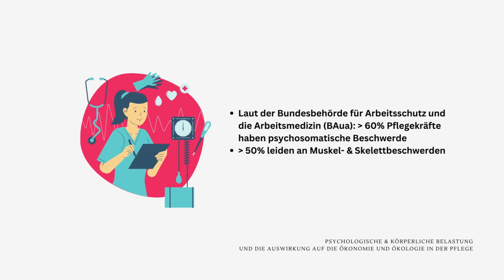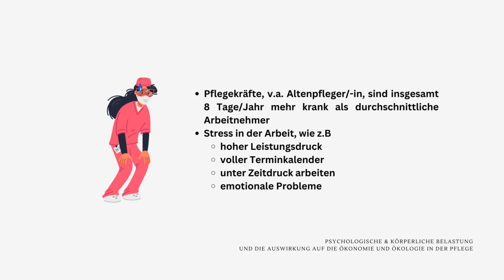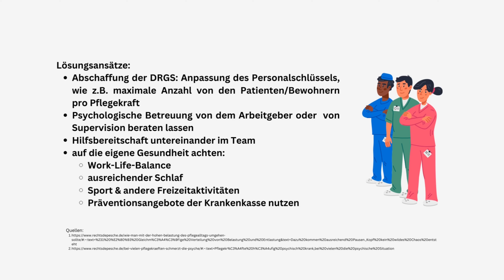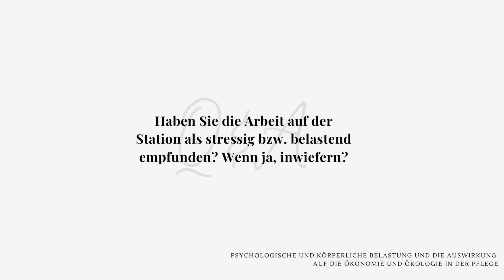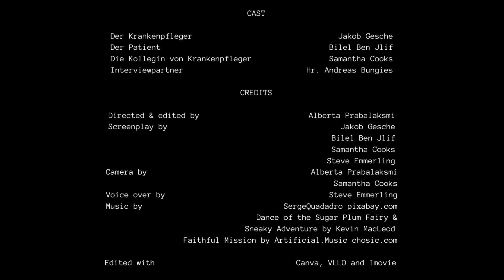Psychologische und körperliche Belastung und die Auswirkung auf die Ökonomie und die Ökologie